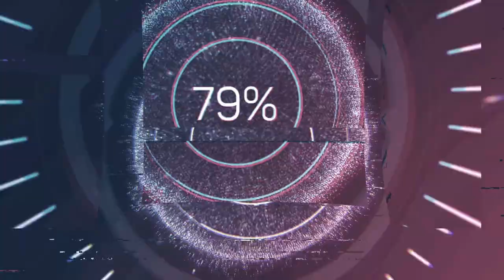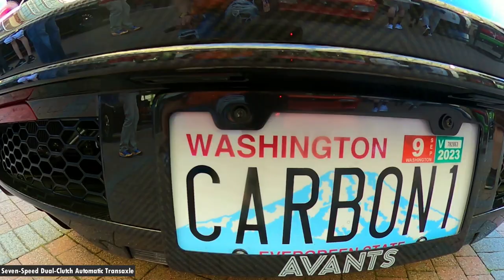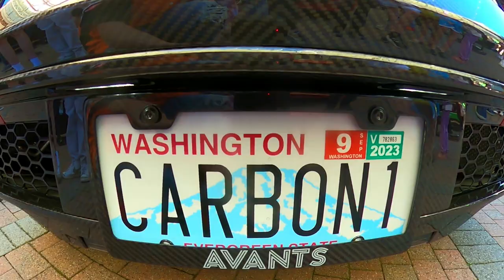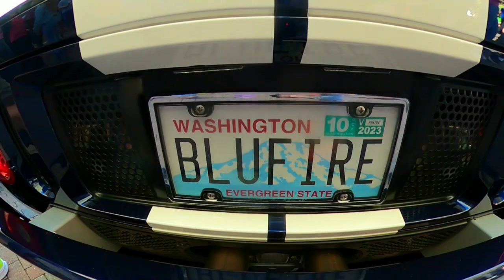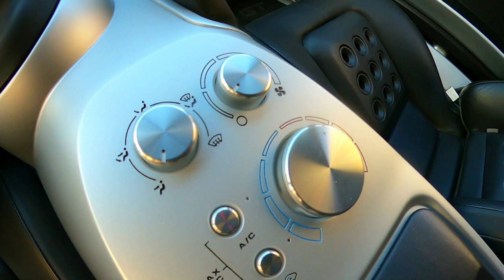#239 Cool 2020 Ford GT Liquid Carbon vs 2006 Ford GT | Exotics at Redmond Town Center 2023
It's awesome Supercars 2020 Ford GT Liquid Carbon vs 2006 Ford GT at Exotics at Redmond Town Center 2023.
Ford GT Liquid Carbon features carbon fiber wheels as standard equipment. The 2020 model will be capable of churning out a gutsy 660 hp through an EcoBoost twin-turbo 3.5 liter V-6 engine—a smidge more than the 647 hp its predecessors produced between 2017 to 2019 through the same V-6. Those extra 13 horses come courtesy of various mechanical tweaks, including a wider torque band, enhanced engine calibration with a revised cooling system, plus gallery-cooled pistons and higher energy ignition coils. The supercar will also be fitted with a new Akrapovič titanium exhaust system that bumps up the power and, more importantly, improves those sultry tones. There’s also an updated suspension with stiffer dampening to improve handling at high speeds.

Camera: GoPro MAX & iPhone 11 Max